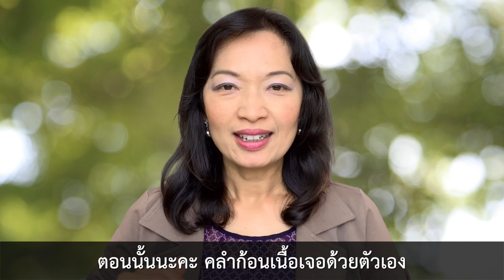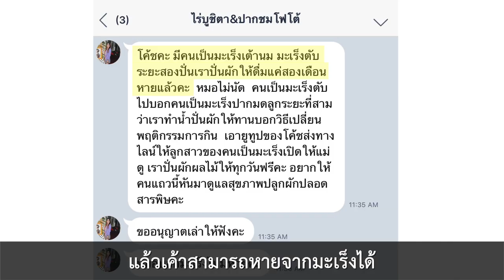ขอบคุณ 50K และประสบการณ์มะเs็งของโค้ชนาตาลี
ใครอยากรูจักโค้ชนาตาลีว่าคือใคร และประสบการณ์มะเs็ง ต้องดูวิดีโอนี้คะ